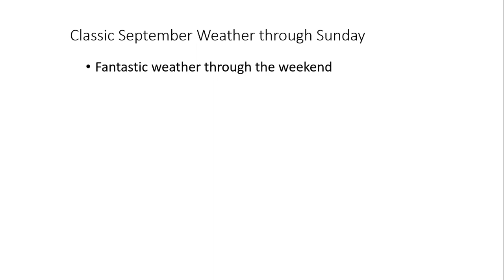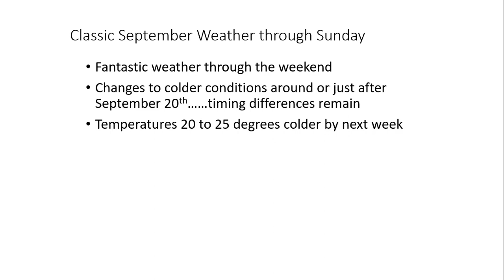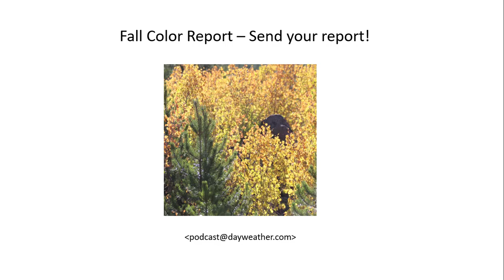Don Day Wyoming Weather Forecast: Tuesday, September 14, 2021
This is the Don Day Wyoming weather forecast for Tuesday, September 14, 2021